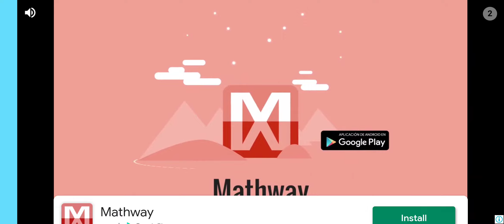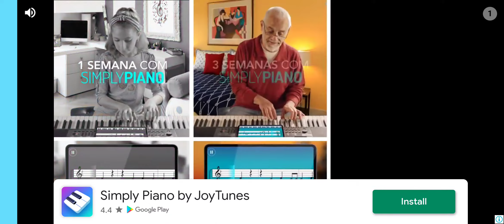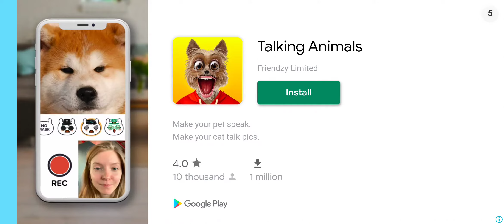COMO TENER MONEDAS GRATIS EN KNOCKOUT RACE!!!! FALL GUYS PARA ANDROID!!! HACK DE MONEDAS 2020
Hola amigos de yutub aqui un video de hack para fall guys de android